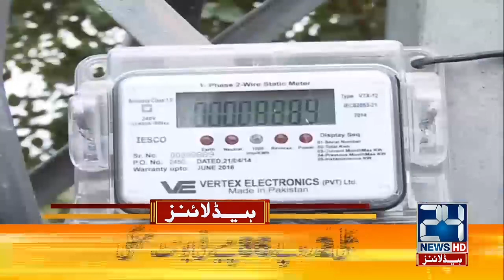Govt Will Finish l Fawad Chaudhary Big Prediction l 4am News Headlines | 7 May 2022 | 24 News HD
24 News HD is one of the leading news channels of Pakistan bringing you the latest current affairs from Pakistan and around the world.  Live National Assembly and Senate Session.